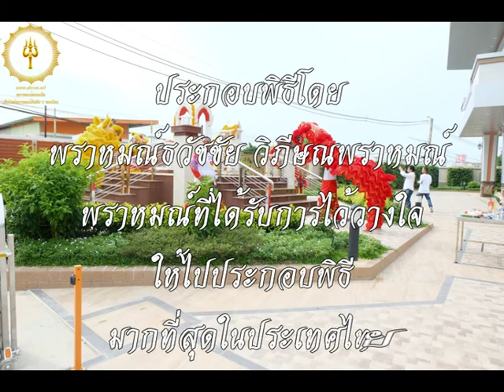พิธีบวงสรวงพระพรหม ศาลเจ้าที่ บวงสรวงเปิดโรงงาน สามพราน